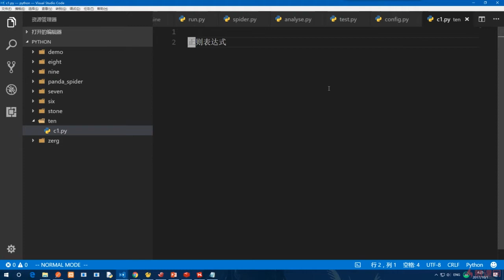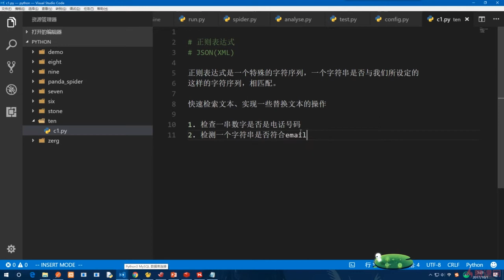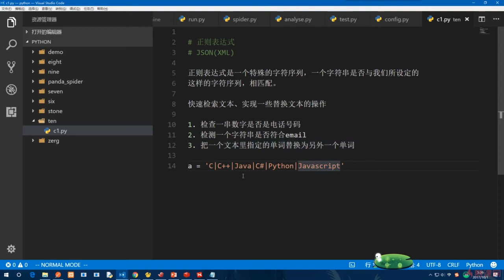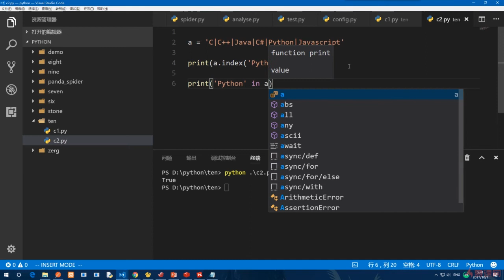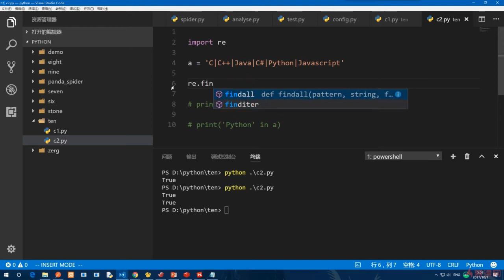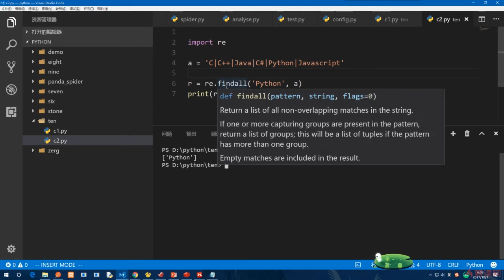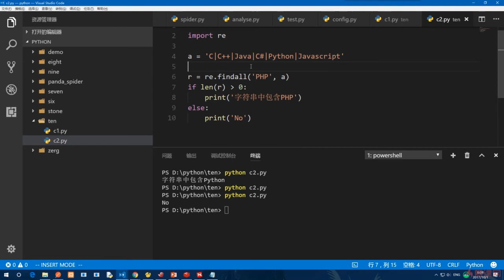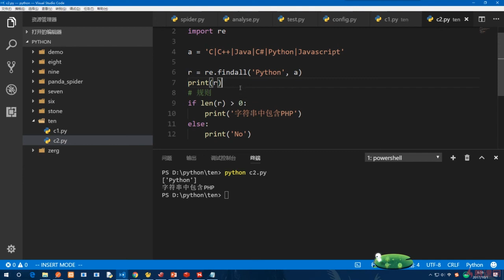10.1 初识正则表达式｜正则表达式与JSON｜Python3.8入门 & 进阶 & 原生爬虫实战完全解读